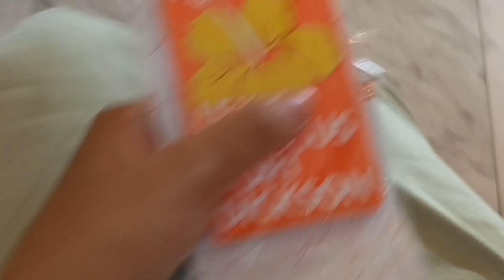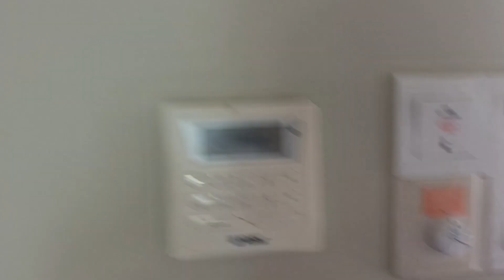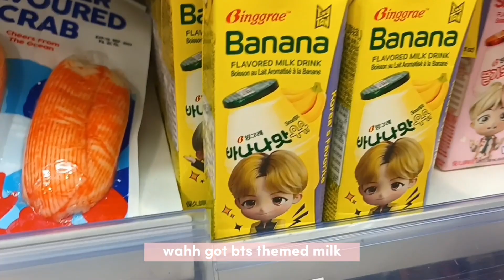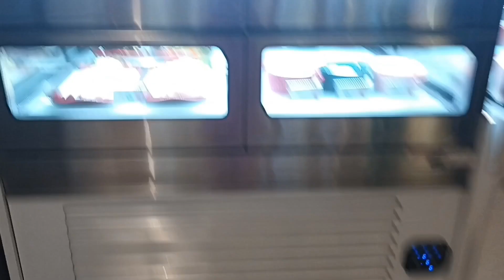holiday vlog 01: lexis hibiscus, port dickson || Malaysia🌿✨️